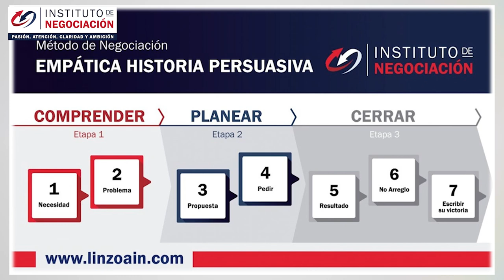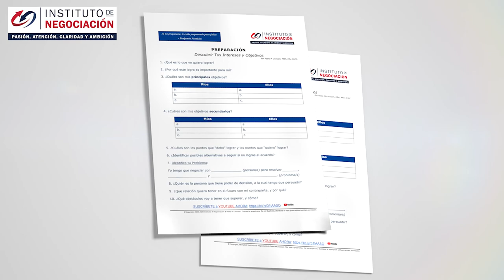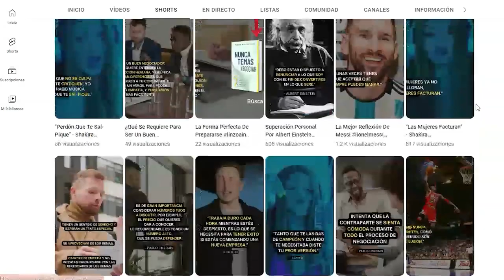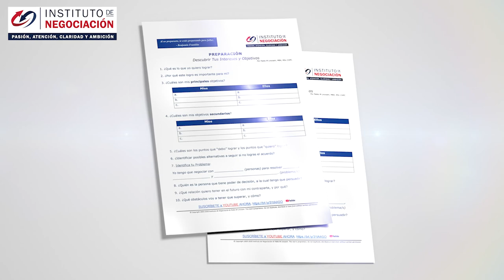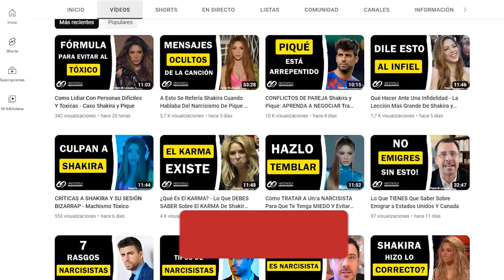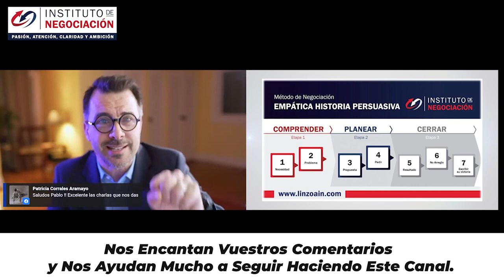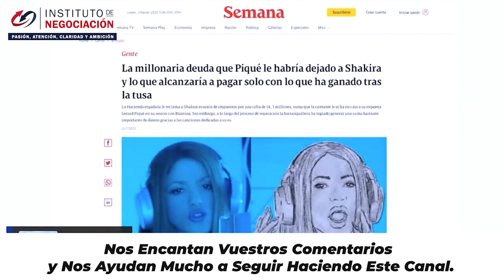Cómo Cambiar Al NARCISISTA - Pasos A Seguir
👉🏻 El destacado experto internacional en negociación, Pablo M. Linzoain, muestra Cómo Cambiar Al NARCISISTA - Pasos A Seguir